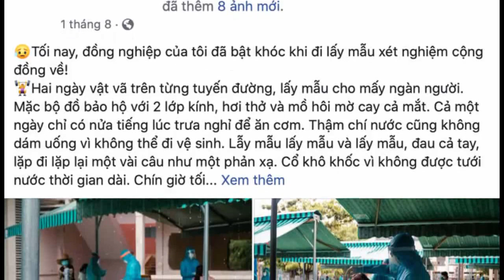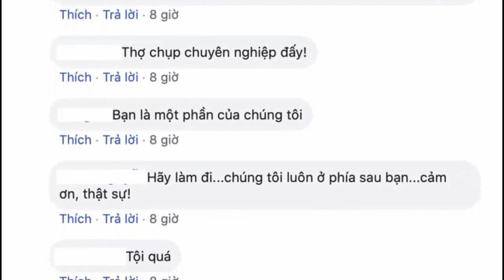Phát hiện 2 T.T đang phân hủy trong nhà, nghi bị s.h trước đó nhiều ngày